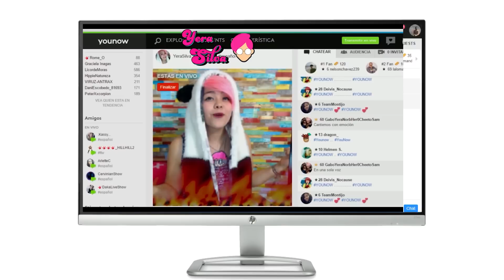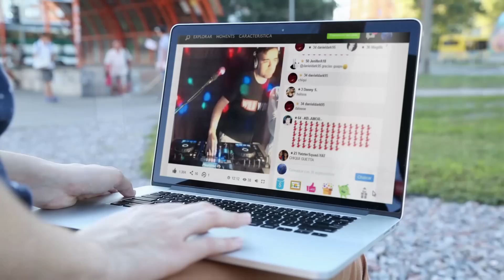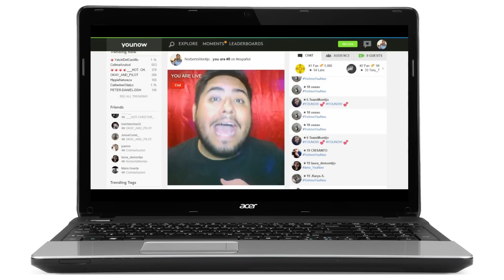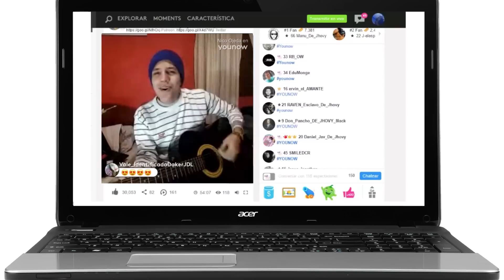YouNow Latino - Javii Javii (Andrit), FT.Danyel & Angela (CANCIÓN OFICIAL YOUNOW LATINO)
Video editado por: Diego Panchi
AGRADECIMIENTOS
Agradecimiento especial para BERBLAN, Dania Rubio, Carlos Leal, Karen Copito, Yessica Lakjamusical, Jhovy, DiegoFerfell, Awela Rukelva, PakoGQ, Yera Silva, Josue Curiel, Unicorniana, Norberto Montijo.